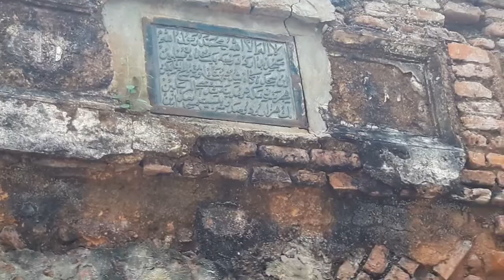Old mosque, Bagha, Rajshahi, Bangladesh 3rd video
Old mosque of Bangladesh. Local people called the mosque "Mohila( female) mosque". There is an inscription above the main entrance door of the mosque.